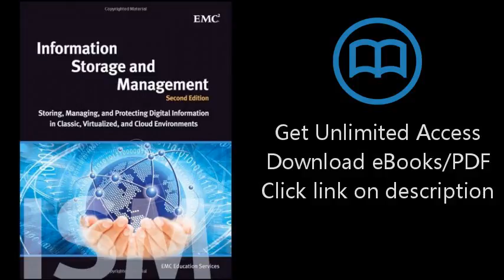Download Information Storage and Management: Storing, Managing, and Protecting Digital Informati PDF